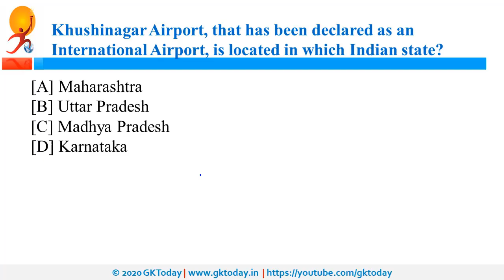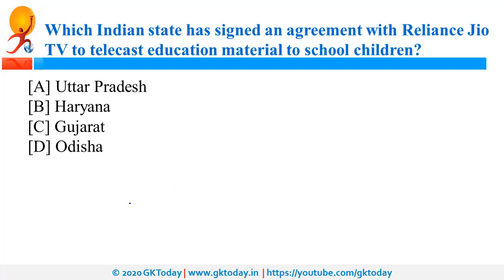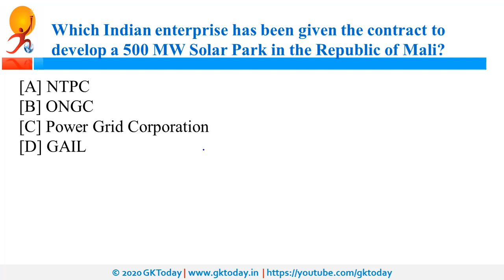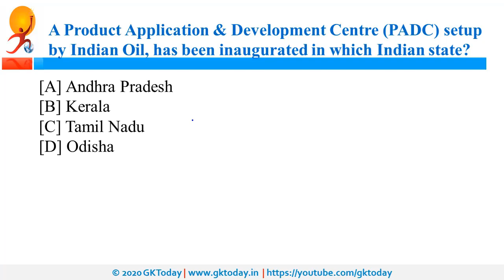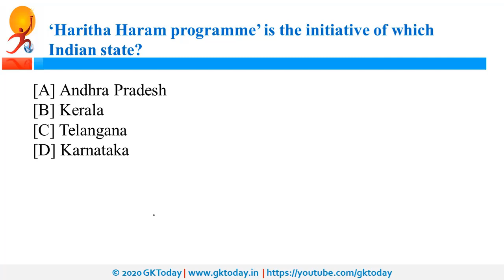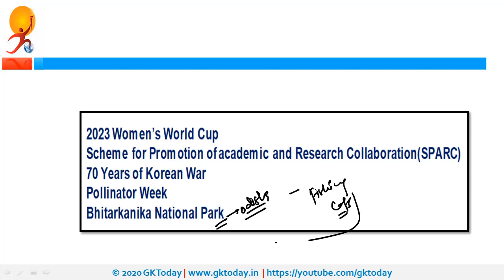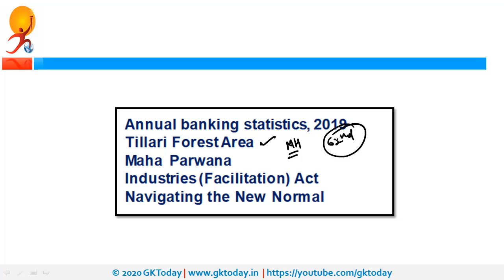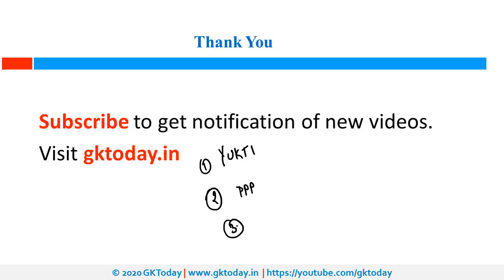27 June 2020 Current Affairs | Daily Current Affairs | Current Affairs In English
GKToday | GK Today | 27 June 2020 Current Affairs | Daily Current Affairs | Current Affairs In English| current affairs today
In this Daily Current Affairs series today 27 June 2020 Current Affairs are covered. The Current Affairs are covered in English.  You can read English/Hindi current affairs on our app.